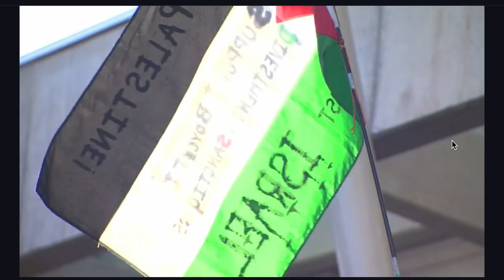Jewish Businessman Hounded by Scottish PSC Jew Haters